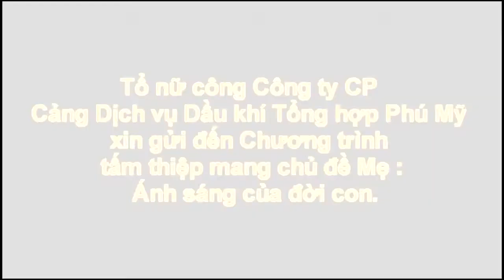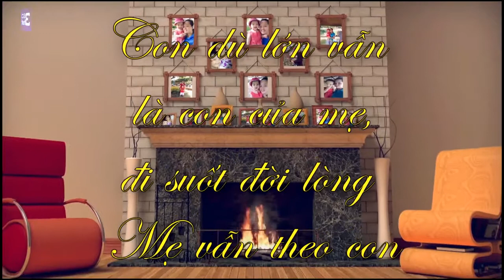Clip ngắn ngày 8/3 - Team 360hot edit cho chị em cty cảng Phú Mỹ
Nhân ngày quốc tết phụ nữ, 360hot xin chúc các mẹ, các chị, các em, các cô bác 1 ngày thật nhiều niềm vui, thật nhiều hoa và nhiều lời chúc ý nghĩa.
                       360hot.vn.media Channel